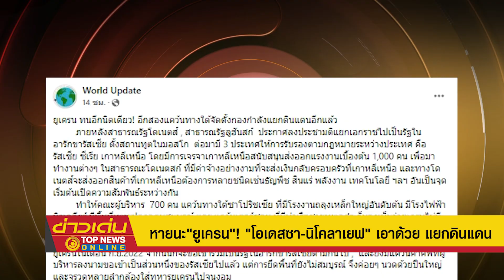หายนะ"ยูเครน" "โอเดสซา-นิโคลาเยฟ" เอาด้วย แยกดินแดน | ข่าวเด่น | TOP NEWS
"ยูเครน"สิ้นแผ่นดิน? "โอเดสซา-นิโคลาเยฟ" ตั้ง"กองกำลังแยกดินแดน"ซบ"ปูติน"  "รัสเซีย"หนุน ขนอาวุธหนักมาให้สู้กับ"นาโต้-อาซอฟ" หัวหน้ากองพัน ย้ำ จะไม่มีความเมตตาให้แล้ว ล่าสุด "รัสเซีย" เร่งโหมถล่ม ยึด "เหมืองเกลือ" สกัดพวก"ยูเครน-นาโต้" หนี! ที่มีโครงข่ายอุโมงค์ใต้ดินซับซ้อน ยาวกว่า 300 กม. รถบรรทุกวิ่งได้!  ทนขออาวุธมาล่อเป้าอีกสักนิด แยกดินแดนอีกสักหน่อย สู้ต่อไป ชนะร่อแร่แน่นอน